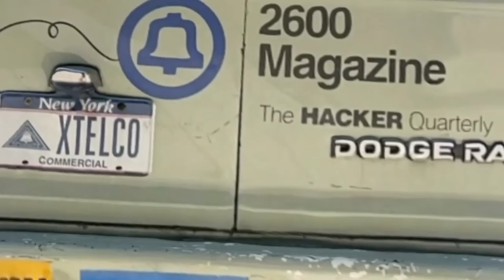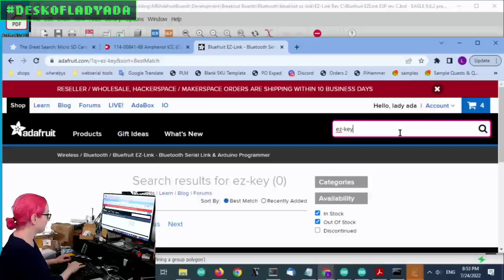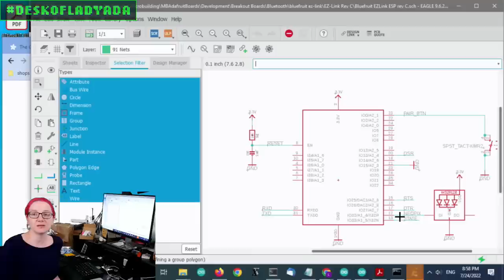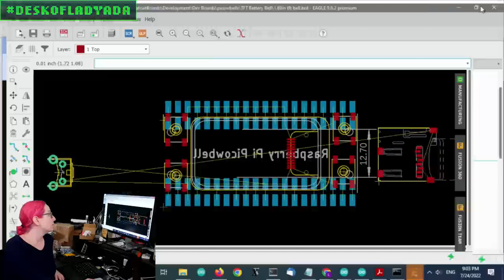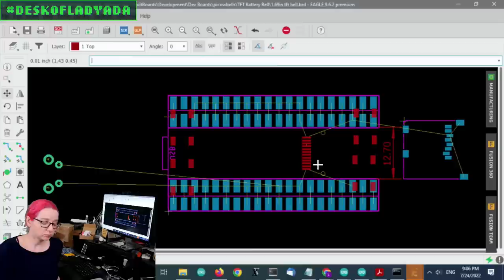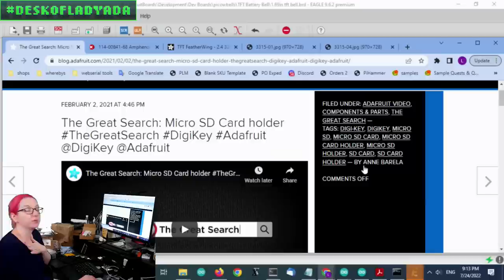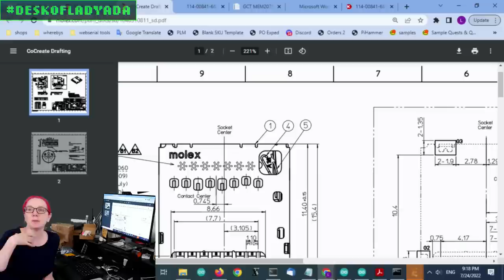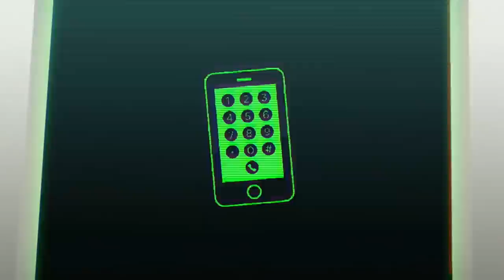The Desk of Ladyada - Bells of the Ball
Hey everyone! we are back at our desk, its toasty out so we're staying in during the day and cranking out some designs. one project we think we might be able to work on this summer is a de-zombification of the EZ-Link and EZ-Key boards from many years ago. these bluetooth classic boards rocked but suffered from using a really frustrating development and sourcing process. so we're gonna try to 'port' the designs from CSR to ESP32. this week we also started working on some cowbells! we have a proto-'bell done and we tacked it onto a proto pcb order, and we're also starting to work on a TFT 'bell.

The Great Search - Skinny Micro SD card holder for Raspberry Pi Cowbells

We have a tried-and-true microSD card holder that we have been using for all our designs, it's a SMT push-pull design that has a lot of source variants so it's great for everyday usage. We even covered it on a previous Great Search But now we have to go back and source again - because for our new Raspberry Pico Cowbell add-on plans, we need a much skinner design that will fit between the SMT headers that will keep the Pico attached and we're about 1mm too wide! No problem there's hunde, we looked around our parts bin to see what some other products we have use and liked the one on the Teensy boards which are also pretty skinny - lets source something equivalent and get it loaded it to our CAD software for usage.